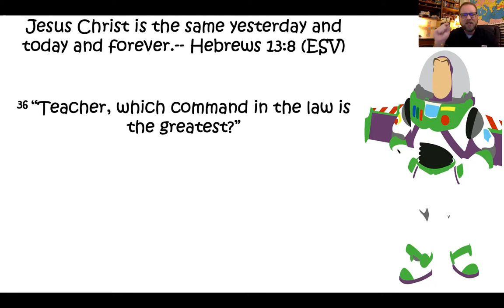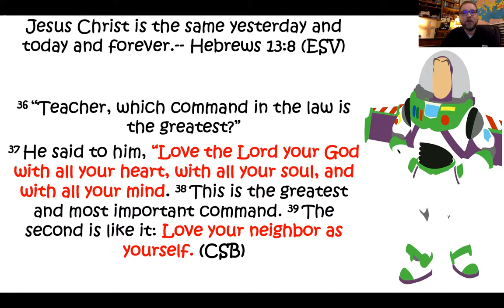To Infinity and Beyond!